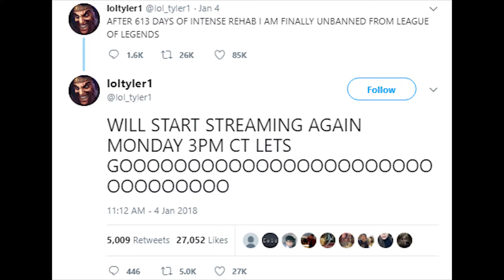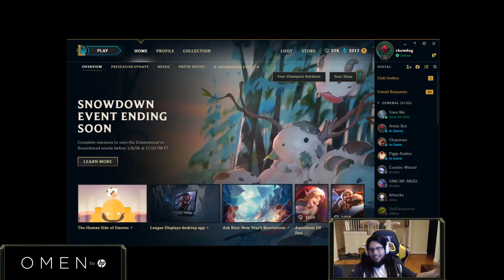TYLER STREAM BEGINS | YASSUO FALLS OFF CHAIR | IMAQTPIE AND BOXBOX SWALLOWS WHAT?!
Daily League of Legends Highlight Video!